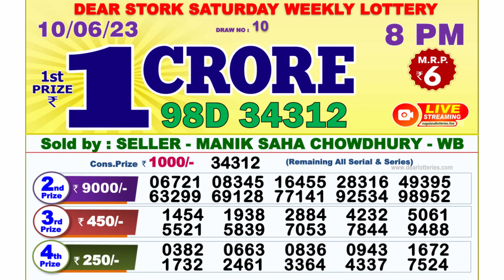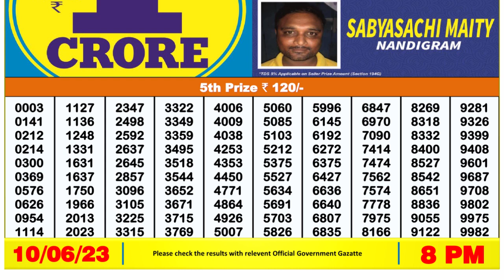Nagaland Lottery Sambad Live 8pm 10.06.23